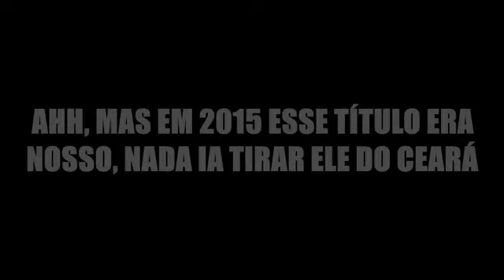Ceará Sporting Club | Campeão do Nordeste 2015